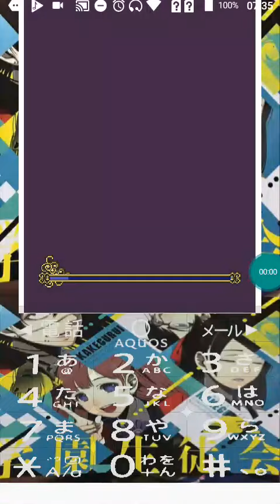【JAVA GAMES】 镜花 - J2me Loader